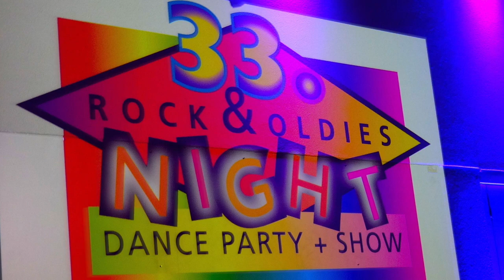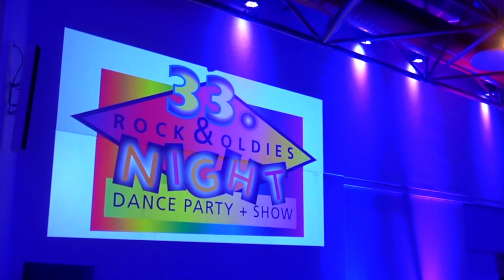Nico Brina & Friends LYSS 2019 Rock & Oldies Night OPENER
33. ROCK & OLDIES NIGHT, KREUZ-SAAL LYSS SWITZERLAND, 7. Dez. 2019
35 YEARS JUBILEE Nico Brina "Opener" (11 Min.) with Tobias Schramm, Pete Borel & Bruno Kyburz.   P. CASSO MOVIE Peter Scheidegger